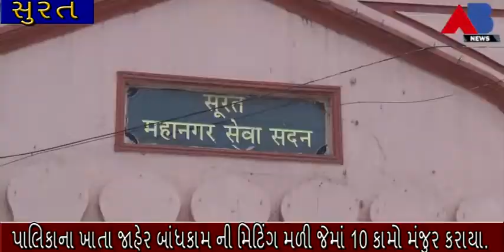પાલિકાના ખાતા જાહેર બાંધકામ ની મિટિંગ મળી જેમાં 10 કામો મંજુર કરાયા.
ઉધનામાં વિવિદ ચાર જગ્યાએ 46 લાખ ના ખર્ચે ટોઇલેટ બ્લોક બનાવવામાં આવશે.